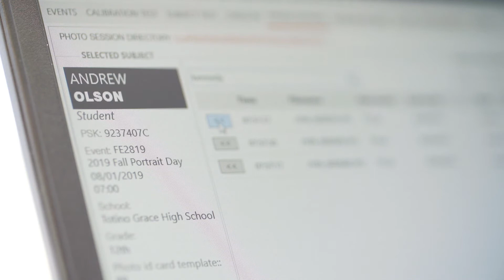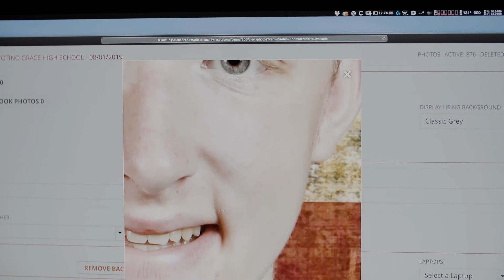Picture Day with JostensPIX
Watch how our cutting-edge technology and professional staff deliver a Picture Day experience that's the pleasure it should be — free of chaos and mistakes.